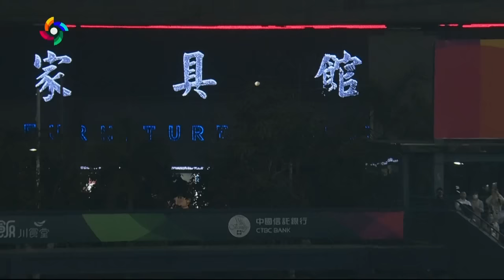Panama vs. Chinese Taipei Full Game | 2023 World Baseball Classic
Catch all the action from Panama vs. Chinese Taipei in the 2023 World Baseball Classic from 3/8/23.